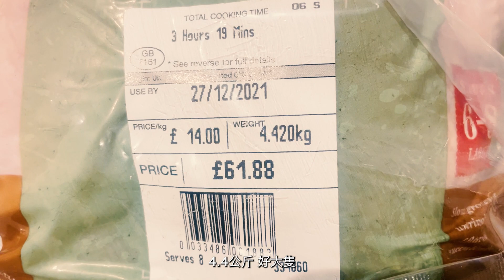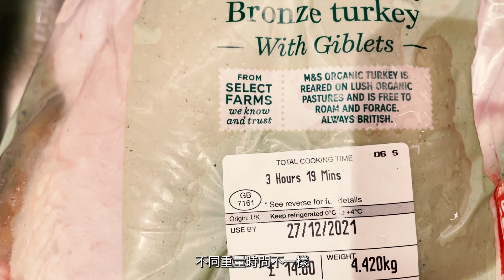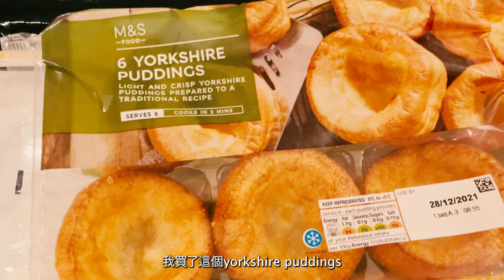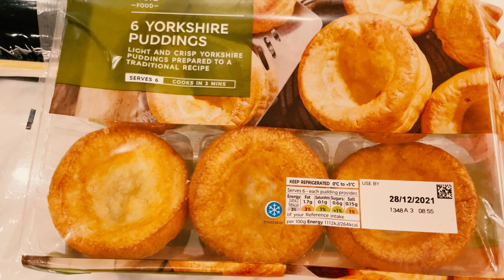London vlog | 移民英國倫敦生活,倫敦聖誕怎樣過🎅平安夜火雞吃不完可以煲湯🍲倫敦聖誕大減價Christmas Big Sale ❤️ 倫敦唯一Rosé bar Café Juliette🌹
更多#YINI 在 london 的 vlog

聖誕前的上班族日常🎄倫敦工作文化小分享, 倫敦Mayfair區Ralph's coffee ☕️ 007 Burlington Arcade,地道小超市

倫敦西敏寺最大皇家公園⛲️海德公園Hyde Park🌲肥仔開心看天鵝 🦢 Greenwich Yacht Club 🛥 一起去Costco 😍

分享差點被騙的經歷😰📱韓國城韓超H MART瘋狂買🇰🇷韓燒JINGOGAE🥩一起做豆腐泡菜鍋😋

第二針pfizer完成了💉倫敦連鎖有機超市Whole Foods Market🥬喜歡倫敦的夜晚❤️一起cooking asmr 🥄

帶肥仔去公園玩🐾 人氣地道韓國餐廳 Assa🇰🇷幸福堂黑糖珍珠,Aston Martin小型車展😎富人區Mayfair的高檔海鮮餐廳🐟

倫敦新開通zone1的tube station,特色義大利店🇮🇹,市中心後花園? 預訂也要排隊的印度餐廳Dishoom🇮🇳,倫敦中秋節唐人街好熱鬧✨🎑

倫敦White City大型商場Westfield, Nandos快餐🍗Elephant&Castle 🐘 🏰 特色小店吃煲仔飯🍚 東方亞洲超市

在倫敦的第一個生日🎂 Brasserie of Light水晶飛馬下午茶✨Selfridges買生日禮物🎁 Chinatown日本蛋糕店🍰 生日vlog

Harrods高價炸魚薯條店🍟 ,倫敦西區特色廚具店,弟弟開學迎新日,日式拉麵🍜, Canary wharf飲茶🫖, 倫敦東區親民傢俱家品店

O2 Icon Outlet減價購物中心💰,廚神Burger🍔,英國郵局像博物館🇬🇧?走進倫敦Knightsbridge過百年歷史的Harrods百貨✨

倫敦Flat Iron🥩排隊3小時??廚神餐廳爆滿,倫敦攝政街Regent Street✨BMW看車, H&M Home,倫敦泰晤士河夜景💙

移民英國倫敦接種輝瑞疫苗💉後遺症很嚴重?Burger&Lobster🦞倫敦西區Westminister, Piccadilly很熱鬧,日本超市🇯🇵JapanCentre

移民英國倫敦什麼也不用帶！倫敦 John Lewis 百貨公司, 倫敦眼, 熱鬧的倫敦zone1,快閃藥妝boots, 天天華人超市,快閃Ikea, 自己做漢堡

倫敦睇樓盤, 新金融城金絲雀碼頭Canary Wharf, 格林威治 Greenwich O2, 逛華人超市泗和行, 經過倫敦橋Tower Bridge 🇬🇧, 生活日常

到步英國倫敦新生活🇬🇧,核酸檢測不用隔離😄, 網購開箱, 逛超市,懶人外賣宵夜日常🌶️